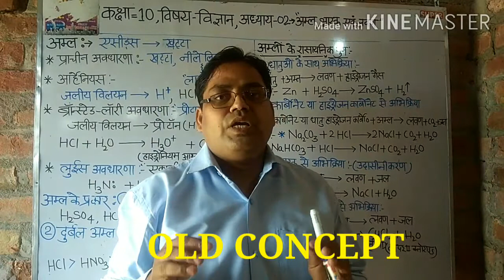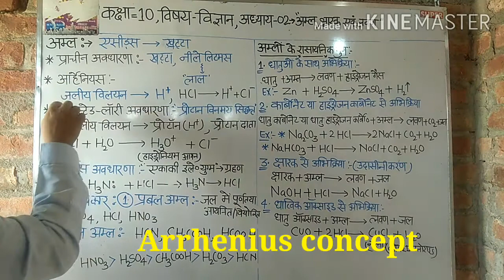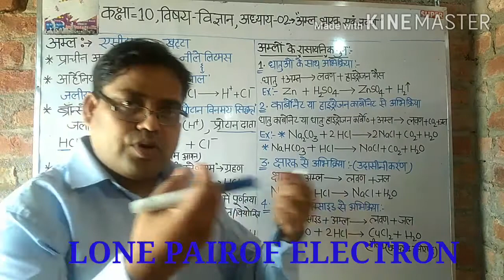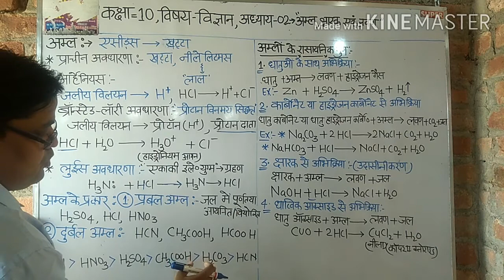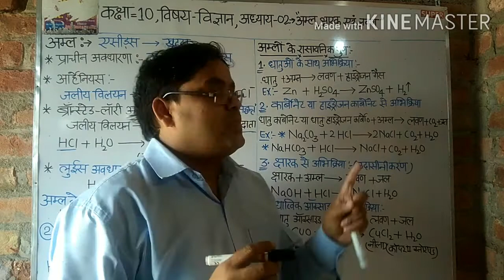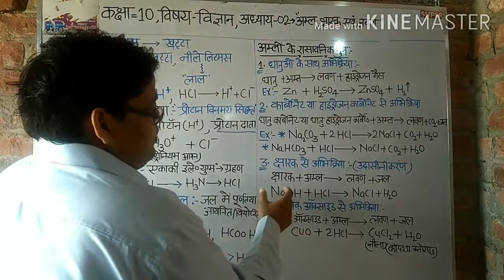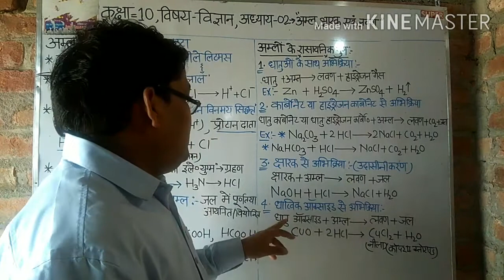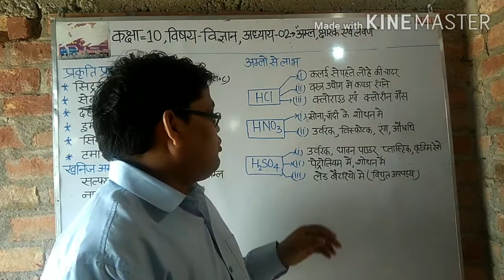अम्ल के रासायनिक गुण एवं उपयोगCLASS 10,VIDEO= 01, अध्याय 2 (अम्ल, क्षार एवं लवण)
अम्ल की परिभाषाएं, अम्ल के रासायनिक गुण, अम्ल के उपयोग